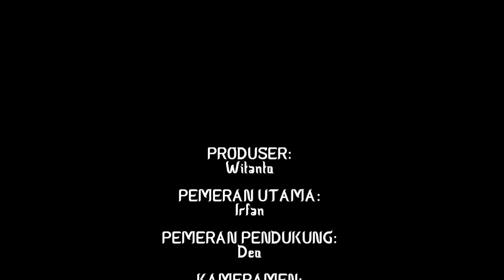Komedi lucu (Tuku Rokok) part 1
Hallo gaess

Kembali lagi di channel MTT_CREW 87. Jangan lupa dukung terus channel ini.
Agar, selalu membuat konten-konten lucu dan menarik lagi.

Jika kalian suka dengan video ini,berikan semangat untuk channel ini
Dengan cara:

Mohon maaf apabila ada kesalahan dalam mengedit video